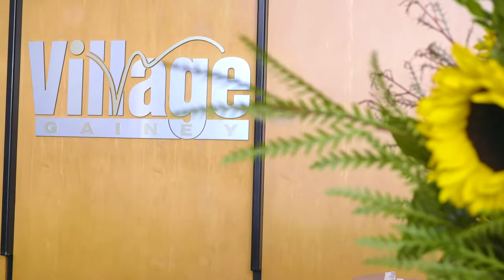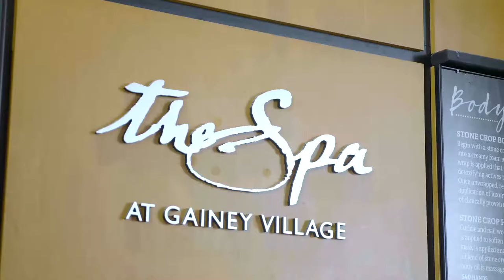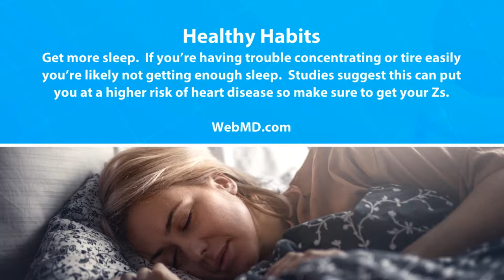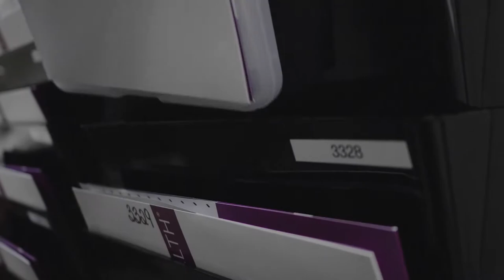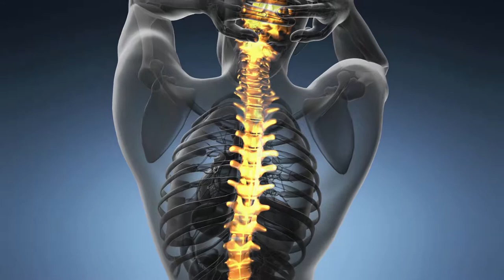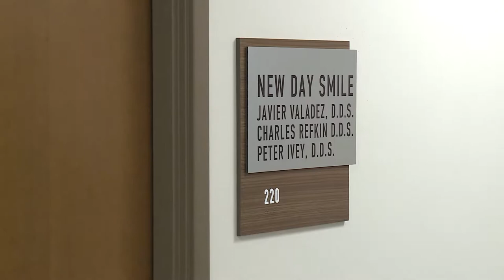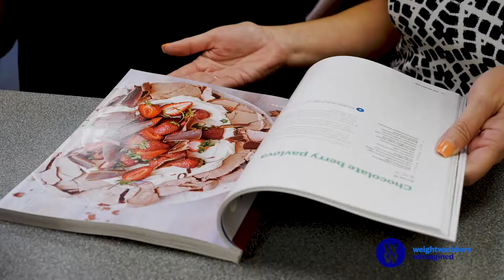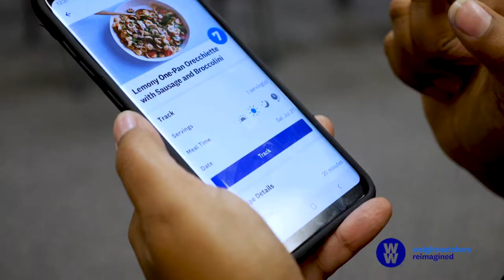Become a Healthier Woman with These Expert Tips and Advice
We’re talking women’s health and getting advice from an expert on how to become a healthier woman. How a spa can offer more than just relaxation, how to help ‘text neck’, eating healthier with a program from Weight Watchers and how technology can help you achieve the smile you’ve always wanted.